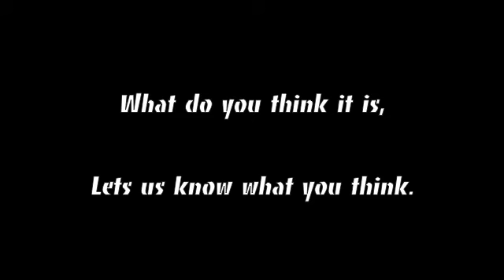The Wildman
There is something tree peaking can you see it what is it.. Tell us